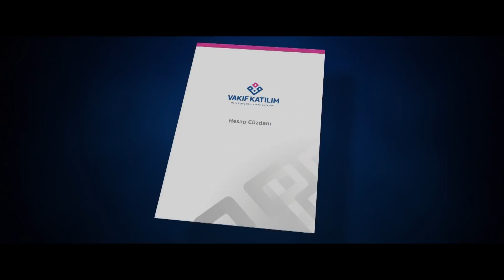Vakıf Katılım - Hiç Hesapta Olmayan Hayırlara Ortak Olun!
Vakıf Katılım'da bir Katılım Hesabı açtırın, hiç hesapta olmayan hayırlara ortak olun!